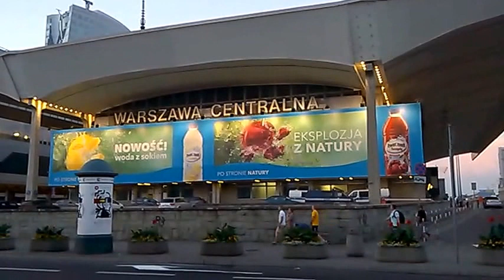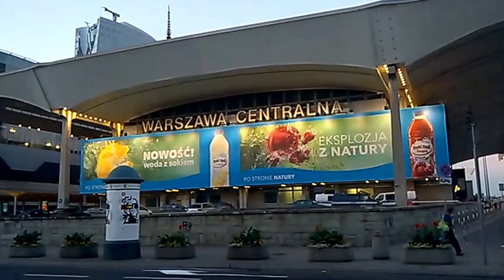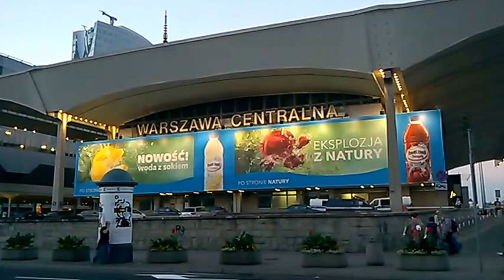DAMY RADĘ,GDY MAZUR ZA DORADZANIE NA STRONĘ PEPICZKÓW PRZEPĘDZIMY I PO LICHWIE!!!